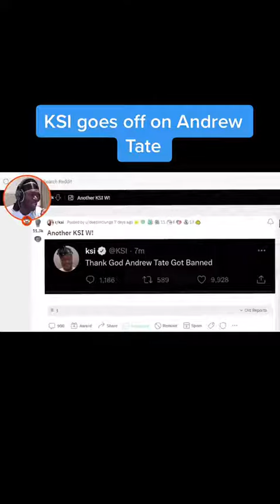KSI responds to Andrew Tate calling him out "Andrew Tate is a B*tch"